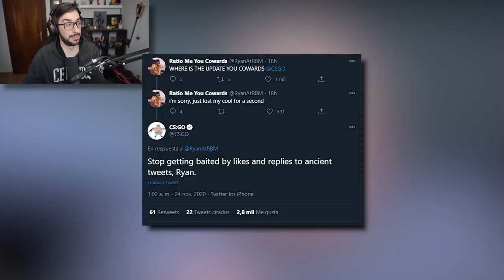ESTAS SKINS PUEDEN SALIR EN LA NUEVA OPERACIÓN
► CONSIGUE un 15% de BONIFICACIÓN en tu primer DEPOSITO en GoSkin